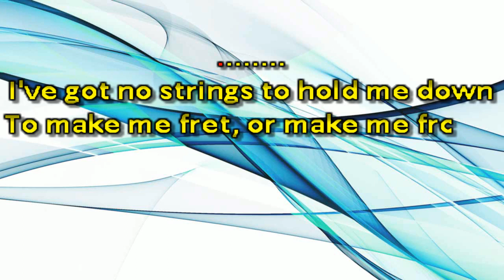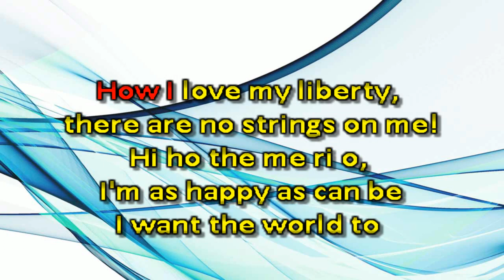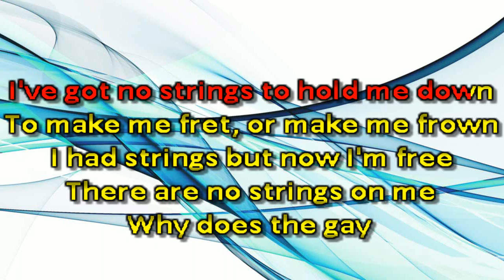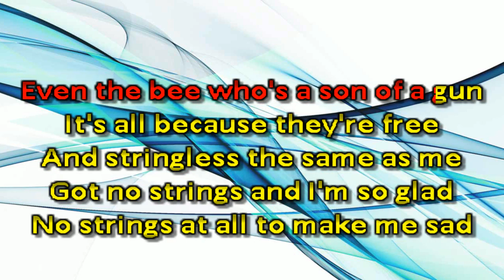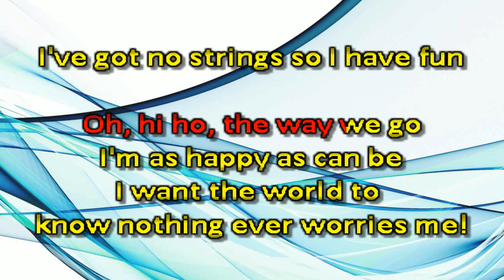Streisand, Barbra I've Got No Strings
BNB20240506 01   Streisand, Barbra   I've Got No Strings Key Am